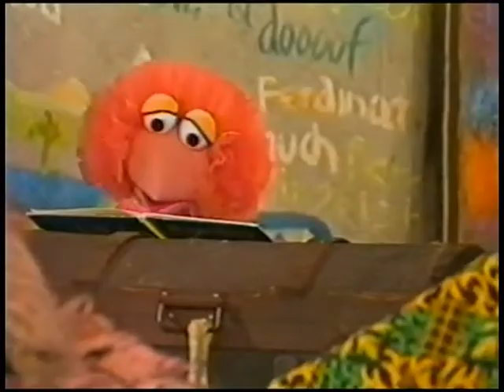Dr. A. Kola - Wenn Wir Alle Gleich Wären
Ich will jetzt wissen, was ich hab!